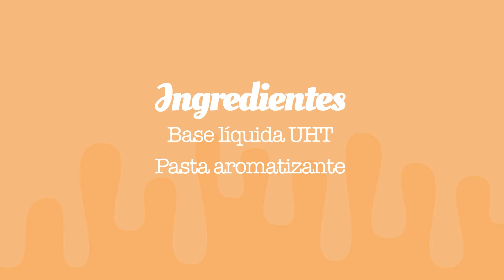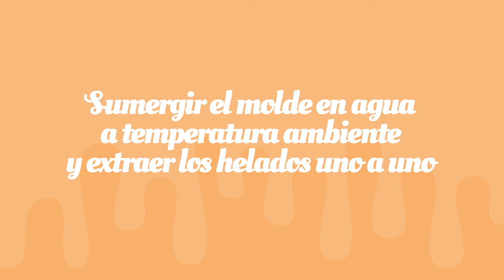Còmo preparar el helado en polo